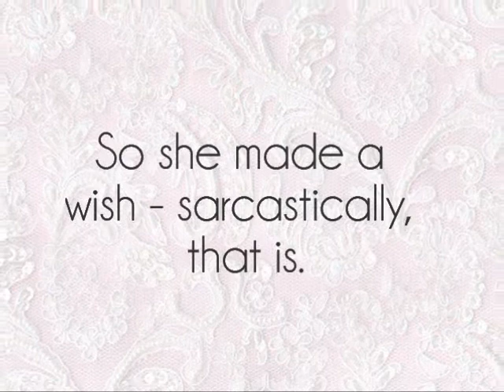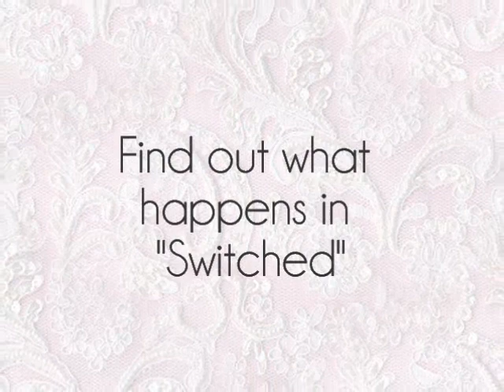Switched Book Trailer